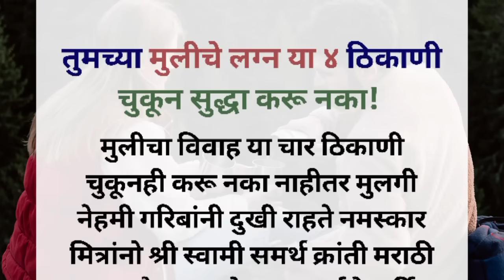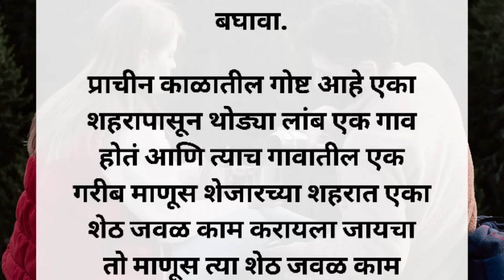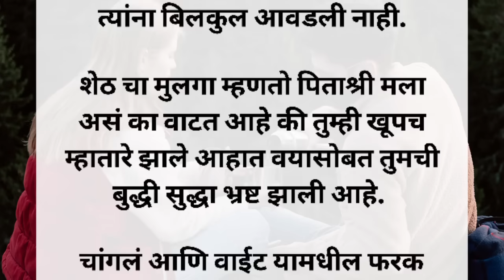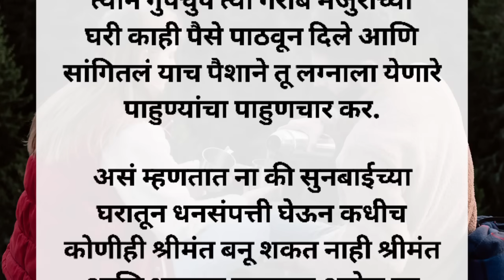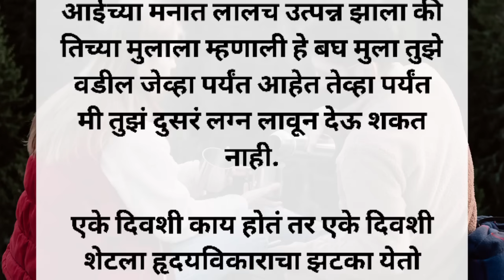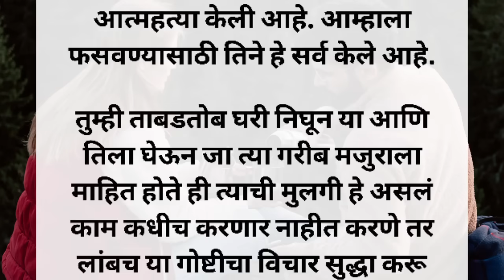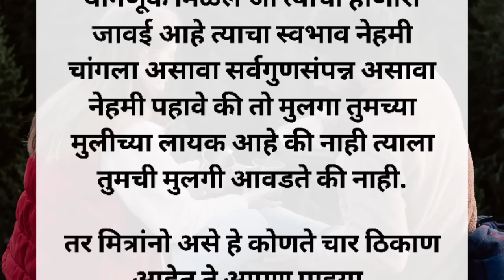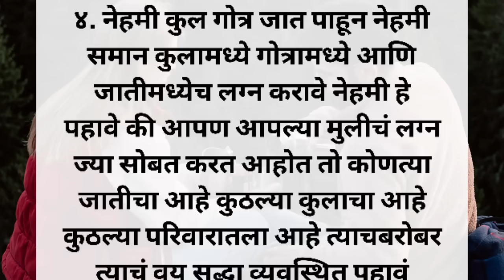या चार ठिकाणी मुलीचे लग्न लावले तर पस्तावाल! एकदा नक्की बघा!😊🙏🏻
नमस्कार मित्र-मैत्रिणींनो! अच्छा व्हिडिओमध्ये आपण पाहणार आहोत की मुलीचे लग्न कोणत्या चार ठिकाणी चुकून सुद्धा करू नये. संपूर्ण व्हिडिओ शेवटपर्यंत नक्की बघा आणि आपल्या क्रांती मराठी चॅनलला सबस्क्राईब करायला अजिबात विसरू नका. धन्यवाद.☀️💟✨